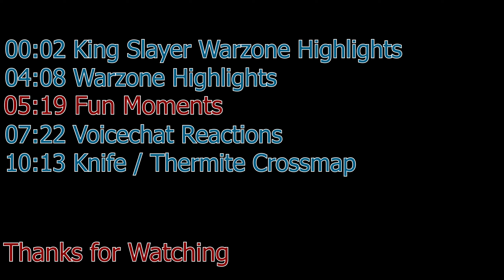12Min of Fun and Destruction [CODMW]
Today a little bit of Warzone and Funny moments!
New Timestamp system btw.

Leave a thumbs up stepbro =)